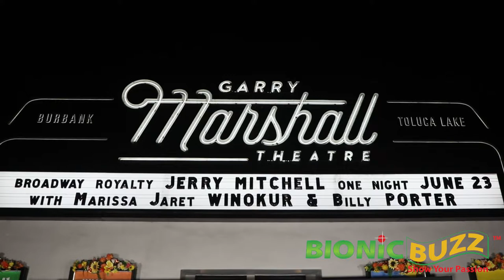Celebrity Interviews at FULL OUT! at the Garry Marshall Theatre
Bionic Buzz® got to cover the red carpet of FULL OUT! An Evening with Tony-winner Jerry Mitchell with Billy Porter, Marissa Jaret Winokur, Jackie Seiden, and Sabrina Sloan. The event was a one-night only fundraiser that benefited the nonprofit Garry Marshall Theater in Burbank, CA. Joseph Leo Bwarie (Jersey Boys), hosted the event with Rachael Lawrence as the music direct.

Bionic Buzz own Jackie Lewis got to interview Barbara Marshall, Kathleen Marshall, Ethan Marshall and Scott Marshall (Garry Marshall's Family), Jerry Mitchell (Tony-winning Theater Director), actress Jackie Seiden (Single Parents), Joseph Leo Bwarie (Jersey Boys), actress Anna Aimee White (The Princess Diaries 2: Royal Engagement), actress Sabrina Sloan (Blindspot), and actor Rory O'Malley (Central Park).

Tony-winner Marissa Jaret Winokur (Celebrity Big Brother, Hairspray) lead the conversation with Mitchell on stage that evening. Mitchell who is bringing huge entertainment to Los Angeles this summer with  Kinky Boots at the Hollywood Bowl July 8-10.

Mitchell’s blockbuster shows include Kinky Boots, Hairspray, Legally Blonde, The Full Monty, Catch Me If You Can, On Your Feet!, Dirty Rotten Scoundrels, and Pretty Woman: The Musical - to name a few. He is the creator of Peepshow in Las Vegas, and is the founder and executive producer of Broadway Bares.

ABOUT GARRY MARSHALL THEATRE
Garry Marshall Theatre is a 501(c)(3) nonprofit organization providing innovative performances, educational opportunities, and storytelling activities for all ages, year-round. Located in the heart of Burbank and Toluca Lake’s media district, the critically acclaimed and Ovation Award-winning theatre was founded in 1997 as the Falcon Theatre by Hollywood legend Garry Marshall. Reestablished as the nonprofit Garry Marshall Theatre in 2017, the theatre continues to cultivate new artists and experiences that spark ideas and build community.

Video edited by Steve Sievers of Bionic Buzz.